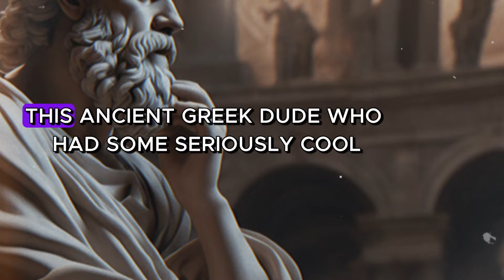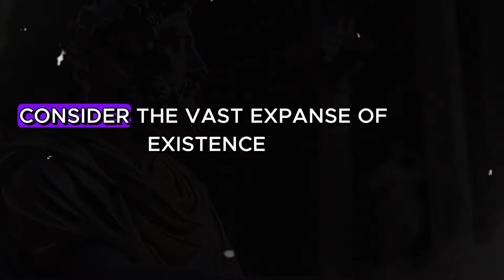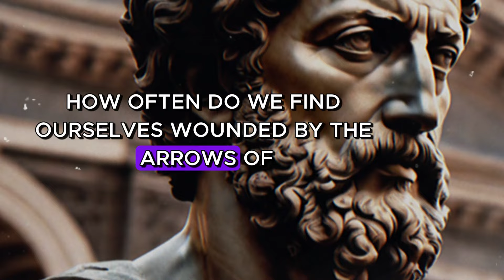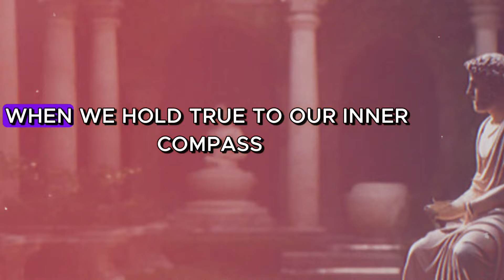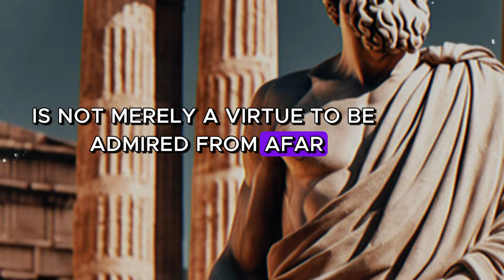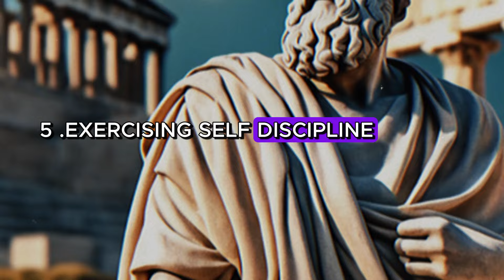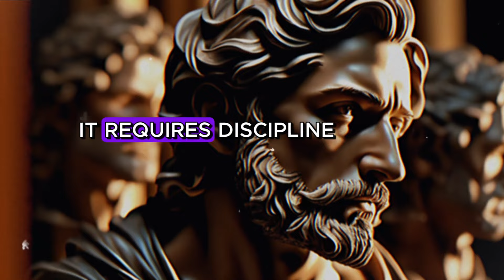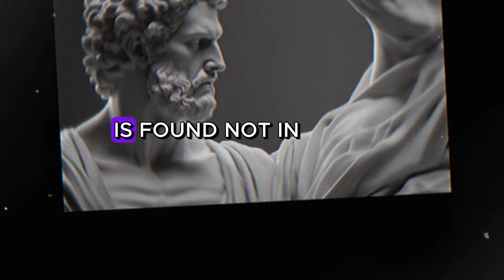10 Stoic Principles So That NOTHING Can Affect You. The Stoic Philosophy of Epictetus (Stoicism)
10 Stoic Principles So That NOTHING Can Affect You. The Stoic Philosophy of Epictetus (Stoicism)

10 Stoic Principles So That NOTHING Can Affect You. The Stoic Philosophy of Epictetus (Stoicism)

This is self-created content and not copied content. The Video content is this self-created and not a copy of any other source.